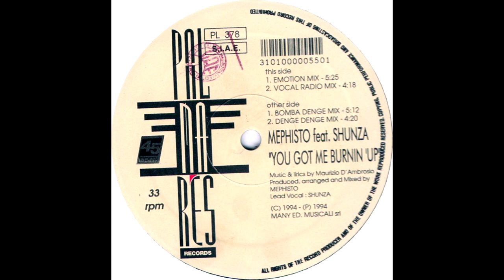Mephisto Feat. Shunza - You Got Me Burnin' (Vocal Radio Mix) HQ 1994 Eurodance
Mephisto Feat. Shunza – You Got Me Burnin' Up
Label: Palmares Records – PL 378
Format: Vinyl, 12", 33 ⅓ RPM
Country: Italy
Released: 1994
Genre: Electronic
Style: Euro House